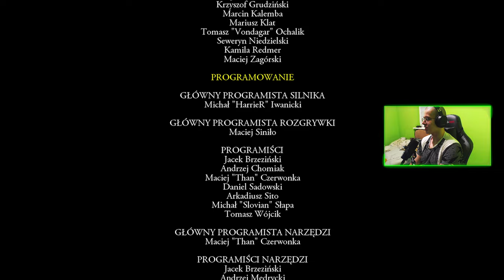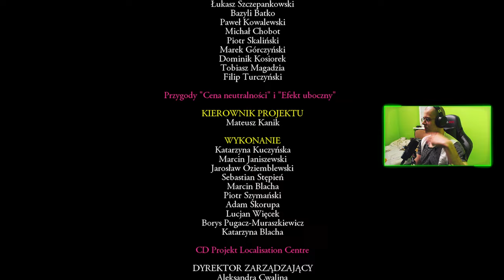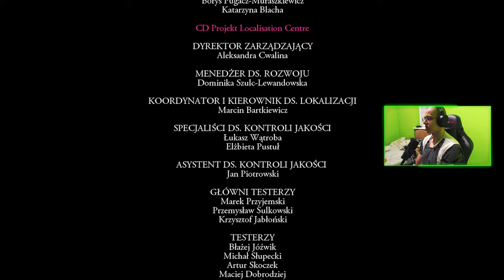ODKRYWAMY TAJEMNICE SALAMANDRY W WIEDŹMINIE 1 🟦 WIEDŹMIN CAŁA GRA 5/5 🟥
0:00 - AKSAMIT I BŁOTO ( POBOCZNA )
13:25 - JEJ WYSOKOŚĆ STRZYGA
42:00 - ZWIEDZANIE JASKIŃ
1:07:00 - WALKA NA PIĘŚCI, ZDENEK
1:12:30 - ZWIEDZANIE JASKIŃ
1:25:00 - JEJ WYSOKOŚĆ STRZYGA
1:29:00 - SMAK ZEMSTY
2:23:00 - NIE BĘDZIE BOLAŁO ( POBOCZNA )
2:27:42 - LABORATORIUM KALKSTEINA
2:38:35 - EPILOG
4:04:45 - ZAKOŃCZENIE ( WIEWIÓRKI )

🟦 OPIS : SIEMA, W DZISIEJSZYM ODCINKU POSTANOWIŁEM NAGRAĆ GAMEPLAY WIEDŹMINA 1 PO POLSKU